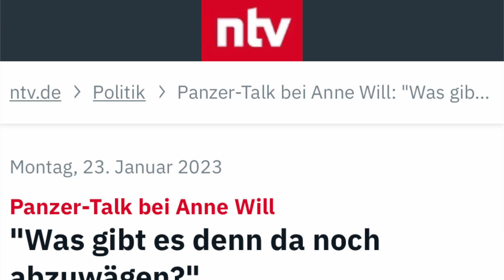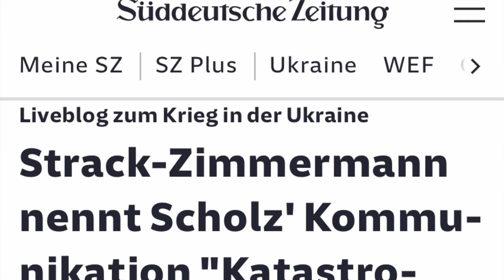Deutschland könnte Russland zum Sieg verhelfen in der Ukraine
Die Entscheidung von Scholz, vorerst keine Kampfpanzer vom Typ Leopard 2 in die Ukraine zu liefern und die damit einhergehende Verzögerung, und das während sich Die russische Armee in der Offensive befindet, könnte am Ende sogar zum entscheidenden Faktor werden, sodass Deutschland in diesem Fall Russland zum Sieg verhelfen würde.